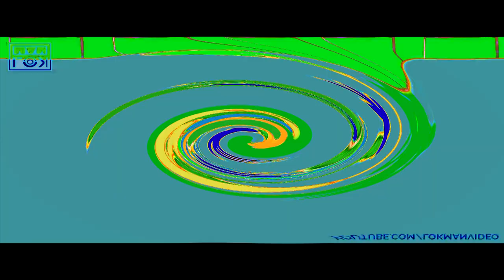THE ODDBODSNESS OF TOOTOOTOOTOOTEOTOOTAOTEOBBLH(U)